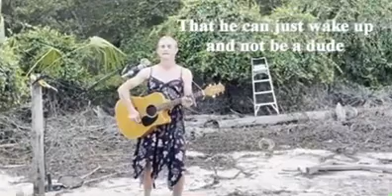Which Me Can Be Women - Parody of Rich Men North of Richmond